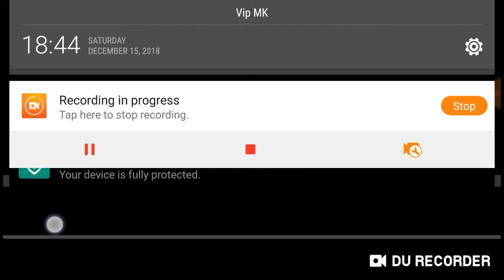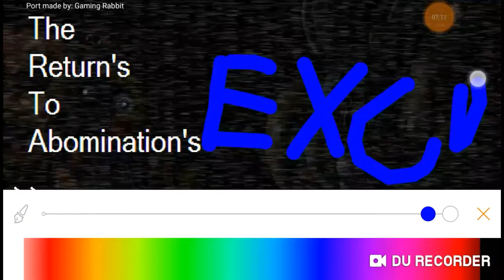The return to the abominations night 1 try out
Imma be doin try outs from this moment